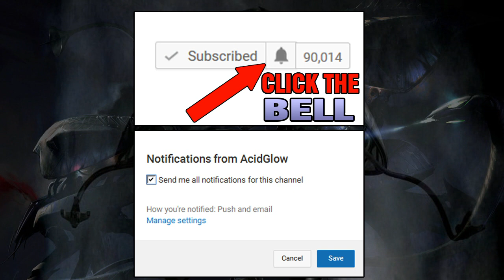MARTIANS EXPLAINED - WAR OF THE WORLDS - WHAT ARE MOR TAXANS? ALIENS EXPLAINED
The Predator 2018 Movie Trailer Reveal Breakdown, Predator 4 Movie Trailer, Toronto, Canada, Vlog, Alien Covenant, Xenomorph, Reaction, Shane Black, Predator 2.0, Comic Books, Horror Films Movies,